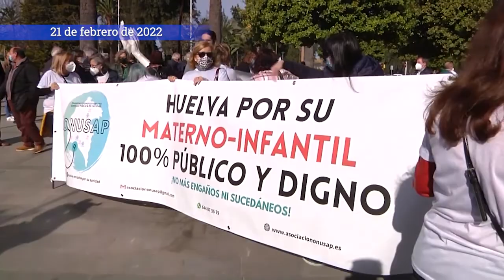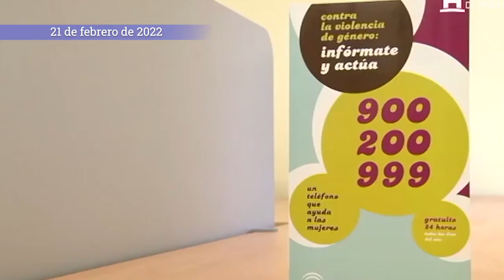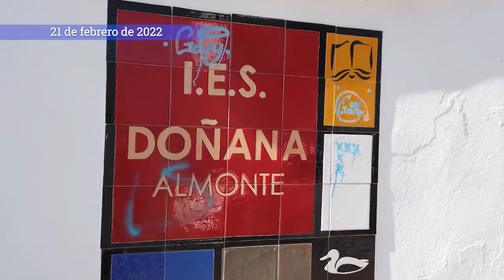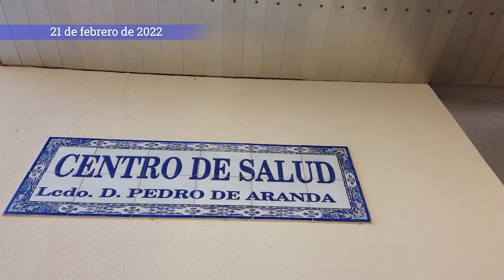Informativo provincial. Lunes, 21 de febrero de 2022.